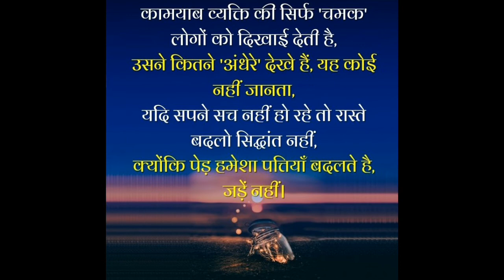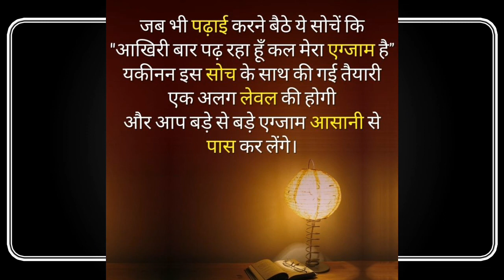सफलता आपके कदम चूमेगी ।सफलता की कुंजी | Hindi Quotes About Success । Motivational Quotes। मोटिवेशनल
सफलता आपके कदम चूमेगी।

सफलता आपके कदम चूमेगी ।सफलता की कुंजी | Hindi Quotes About Success

25+ Motivational Quotes in Hindi, मोटिवेशनल कोट्स इन हिंदी